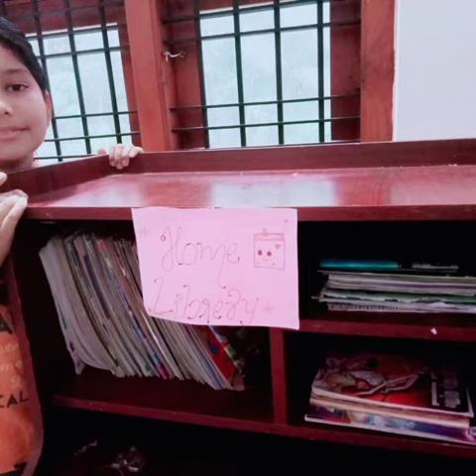June 20, 2021